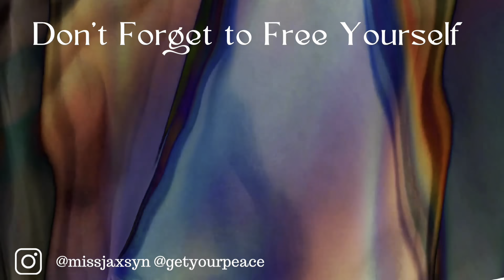Feeling My Feelings Pt.1: I Am Changing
Hellloooooo Everyoneee
I’m back and here to stay :)

It’s funny because I created this video in March and am currently in a different state of mind, but watching this over again inspired me.

Love,

Jax❤️